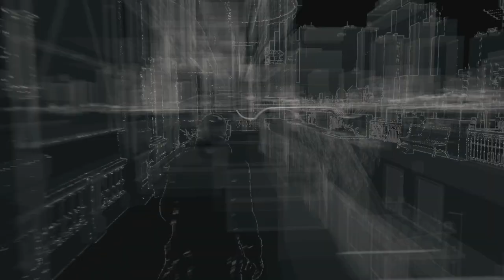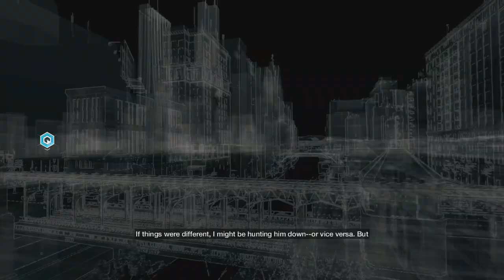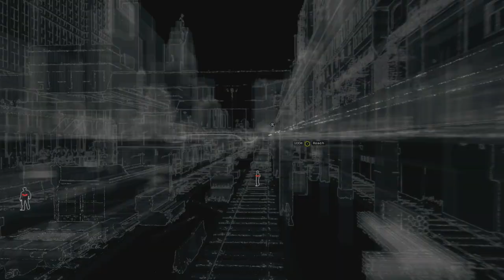Delirious Plays Watch Dogs Ep. 5